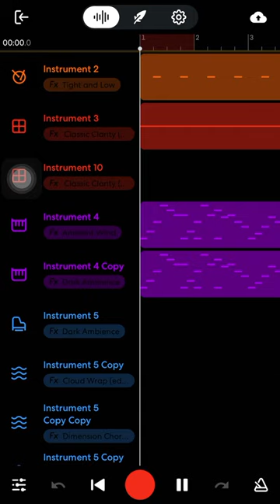HYBS - Dancing With My Phone BandLab Cover